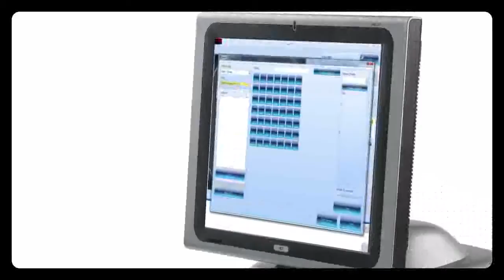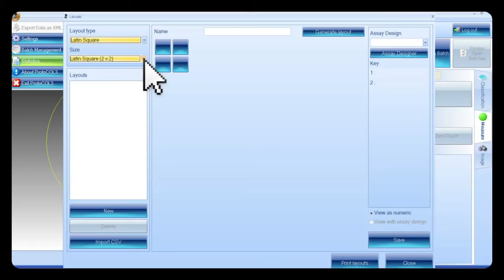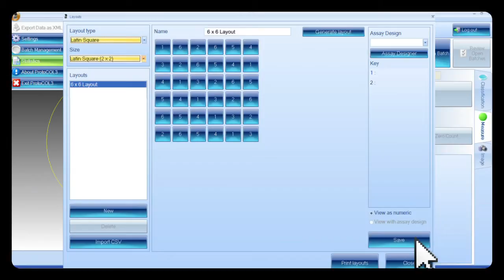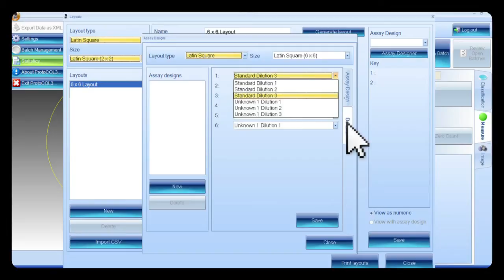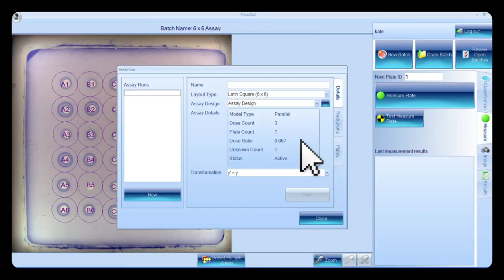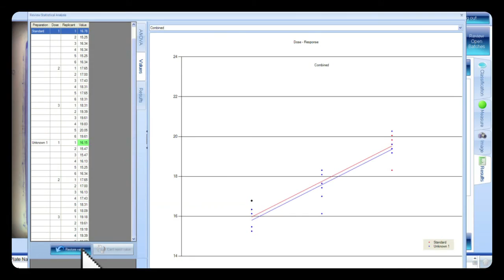SynStats statistical analysis software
SynStats statistical analysis software for antibiotic and vaccine developers provides fast, accurate efficacy and potency results from ProtoCOL 3 data.